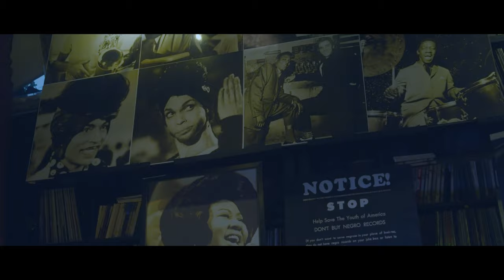VUJADE FILMS REEL 2022 - 2023 MASTERING THE ART.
KURT RUSSELL
SHERYL LEE RALPH
SENATOR VINCENT HUGHES
NATIONWIDE WINE
SILVIO
SOUL TIES (SHOW)
NOSTALGIA (SHOW)
ALLEN FACE MONEY
VUJADE PARFUMS
MADAM CJ WALKERS BEAUTY SCHOOL.
OLDHEAD THE MOVIE
NAKIA DILLARD
MK ASANTE
DAPPA
D4MSLOAN
ULTRA SILK GALLERY
SHARRIE WILLIAMS ABC